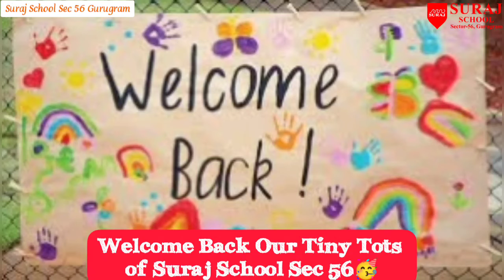Small cheer and great welcome make a merry feast , Suraj School Sector 56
"Small cheer and great welcome make a merry feast."❤
Suraj school sector 56# Students Suraj Kindergarten☀️Tinytots NLU#Welcome back to classes after winter break☃️❄🌌Welcome Activities😊Happy Flowers of our garden🌻🌻🌻🌻